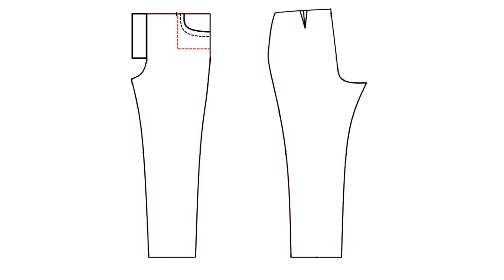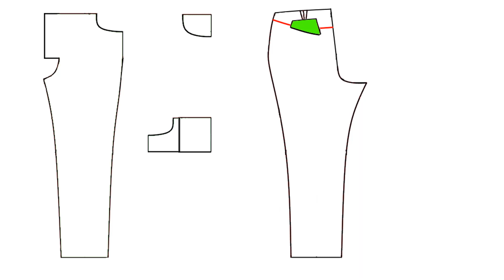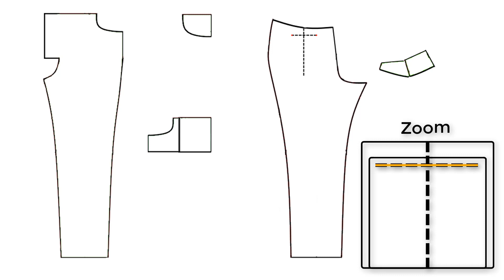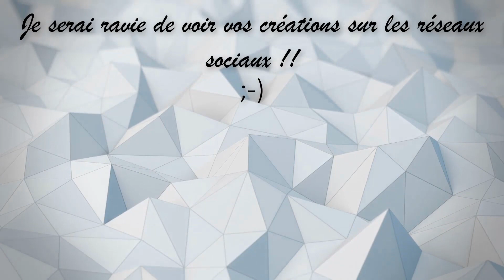Solene - Patron de Jeans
Salut tout le monde, voici la seconde partie pour réaliser un patron de Jeans.

Je me suis rendu compte à l'instant que j'ai oublié de parler de la ceinture et des passants, je l’expliquerais dans la création du jeans mais sinon, tout simplement, la ceinture est un rectangle de 4 à 5 cm de haut, et de largeur = à votre taille + 4 cm. et pour les passants  il faut un rectangle de 4 cm sur 30 cm.